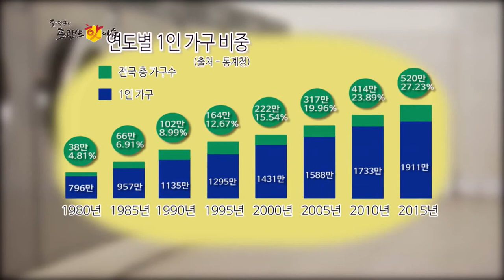Shoes(sneakers) automatic washing machine & dryer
Invent shoes washing machine from 40 years’ experience of laundry business.
 Coin washing machine for sneakers and shoes.
 Simple-use and fault-tolerant machine.
 6 pieces shoes at one time for 30 minutes.